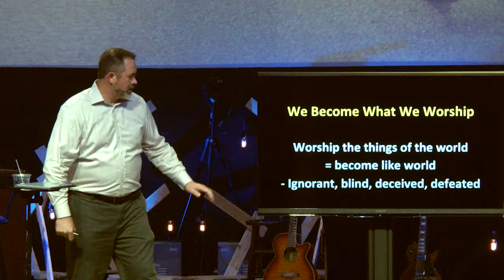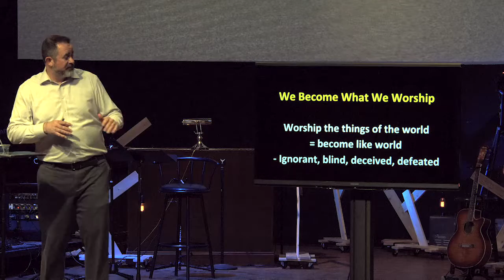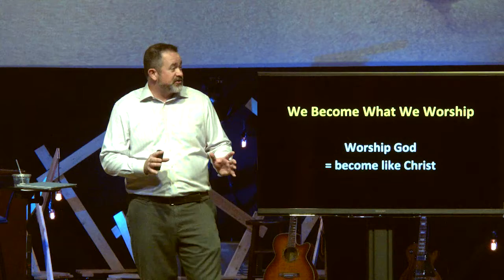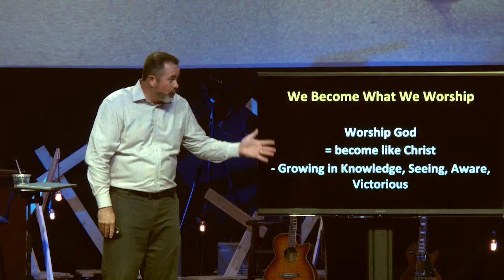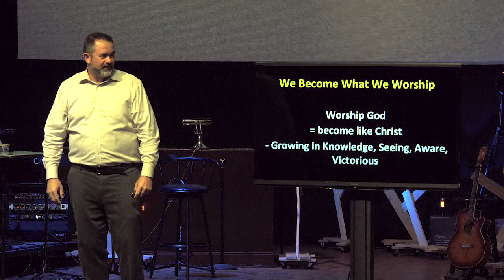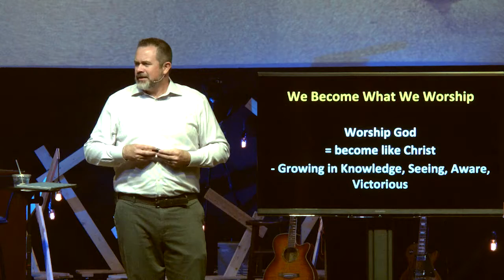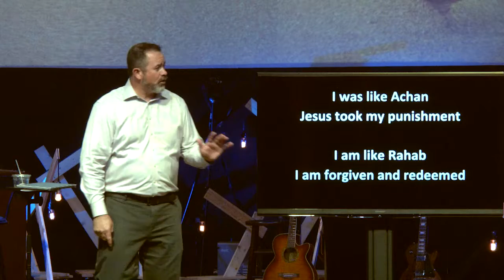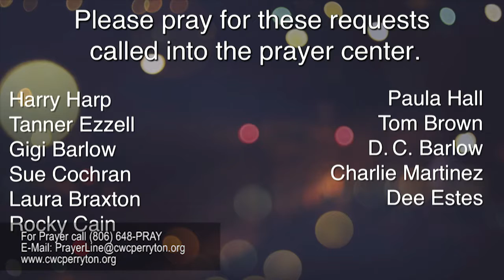Take a Step: Part 5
Kevin Britton